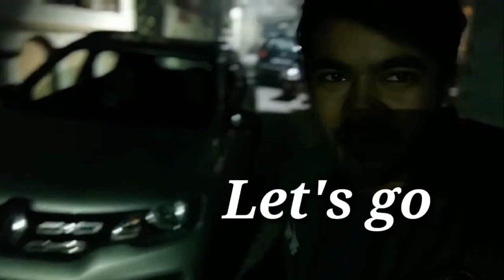New Year Celebration In Nawab's City Lucknow & Helping In Accidental Case 108 Welcome 2020 Vlog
Hum aaj k vlog me New year/ naya saal 2020 ko Welcome kar rahe hai nawabo ka shahar Lucknow k Hazratganj area aor Miraj club mein party enjoy kar rahe hai night out kar k usk baad hum restaurant mein different tasty foods ka maja le rahe hain.
Wapas laute time humne ek road accident dekha aor uss insan ki madat ki jo ghayal tha. 108 Ambulance ko call karke help k liye bulaya.  Per 108 call pr hame thoda irresponsibility mili. bad mein hamen pata chala ki yah drink and drive ka case tha. per vah Insan accident ke bad bhi save tha.
Aap logo se gujarish hai please drive safe don't drink and drive.

Shoot from Realme X2
Car Renault Kwid